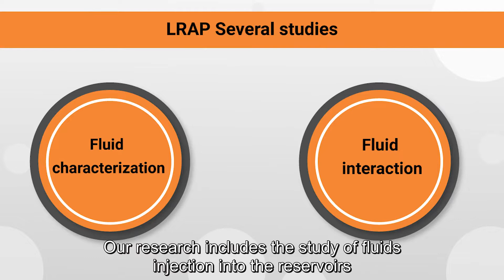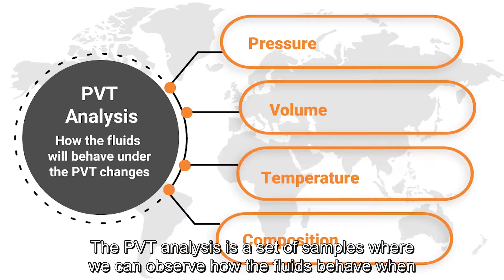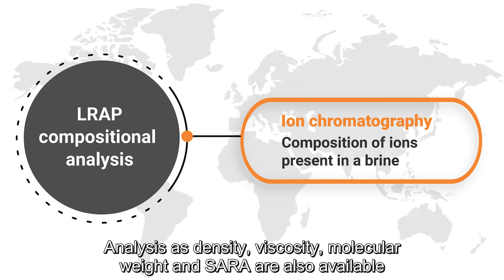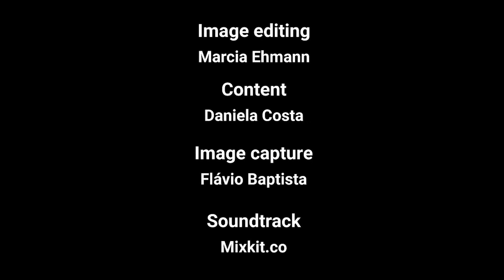Apresentação geral sobre o LRAP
Em parceria com o @CanalArchimedes, o vídeo coloca sobre quem é o LRAP, como ele funciona e suas principais pesquisas vigentes. Para saber mais, é só dar o play!